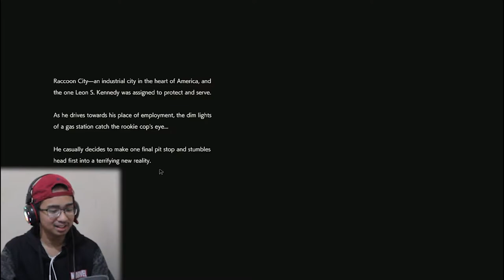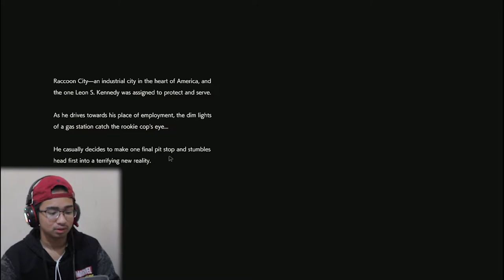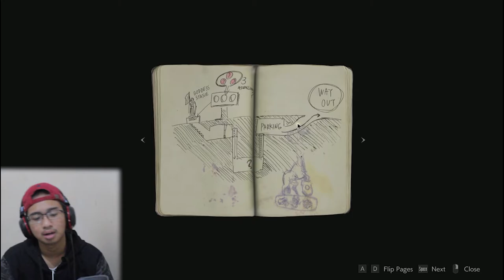Awal Yang Mengerikan! - Resident Evil 2 Remake Part 1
Hallo guys back again with me di video gaming

Dont judge someone who making art :)

Category